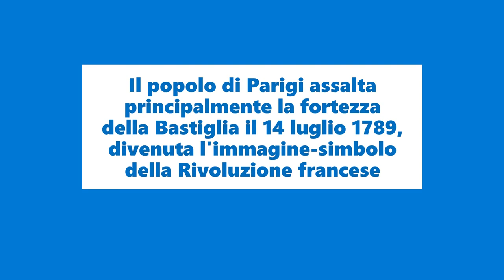Cos'è l'Età Contemporanea